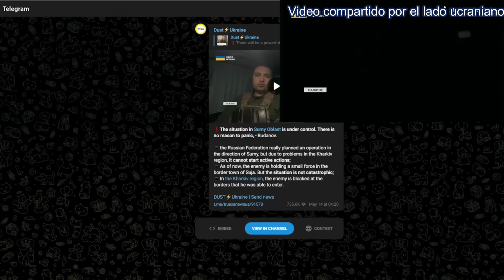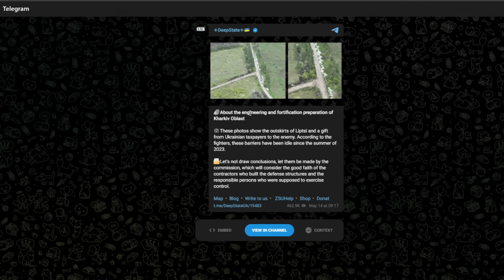CAOS TOTAL. Ucrania se RETIRA del NORTE de Kharkiv | Umanske ha sido CAPTURADO por Rusia